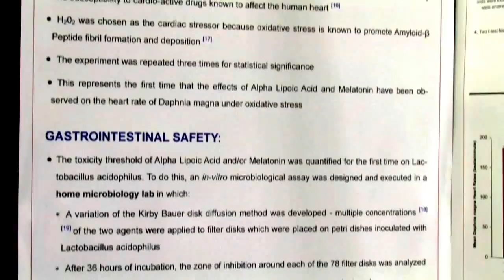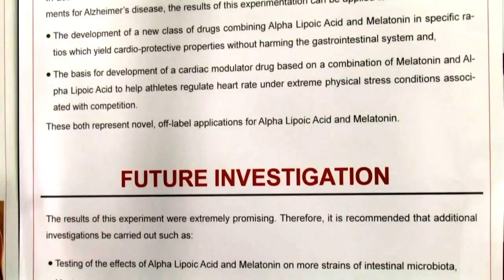2012 Junior Platinum.mov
CWSF 2012 - Charlottetown, Prince Edward Island
Platinum Award - Best Junior Project

Uncovering the Cardiac and Gastrointestinal Safety of Two Amyloid-ß Inhibitors
By Maya Burhanpurkar

The cardiac and gastrointestinal biosafety of two promising Alzheimer's drugs was assessed through a novel set of in-vivo and in-vitro assays in which Alpha Lipoic Acid and Melatonin were tested on Daphnia magna and Lactobacillus acidophilus. It was discovered that both are cardio-protective and Alpha Lipoic Acid is gastrointestinally toxic. These findings will impact the treatment of Alzheimer's populations sensitive to cardiac and gastrointestinal insults.